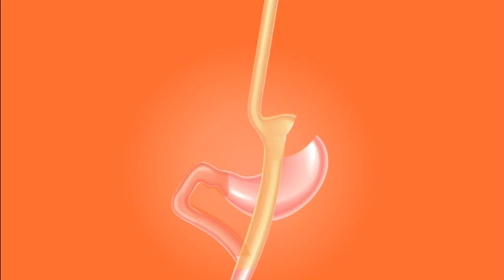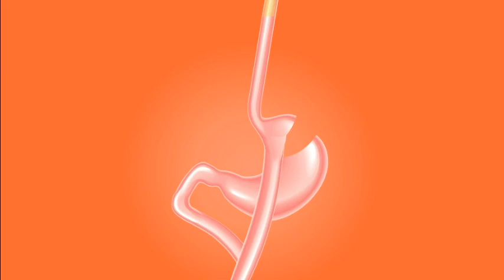أسباب صعوبة حرق دهون البطن وطرق التغلب عليها - أخصائي التغذية نبيل العياشي -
الموضوع :   أسباب صعوبة حرق دهون البطن وطرق التغلب عليها
 أحبابي الكرام ، إذا أعجبكم الفيديو رجاءاً لا تنسوا :

  توضيح مهم 